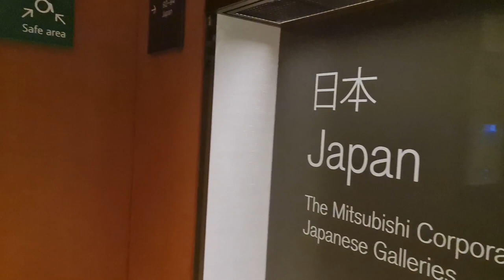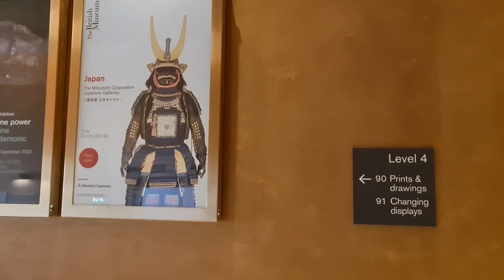2022 09 12 ore 13 48 37 Londra 28 (London city - The British Museum)